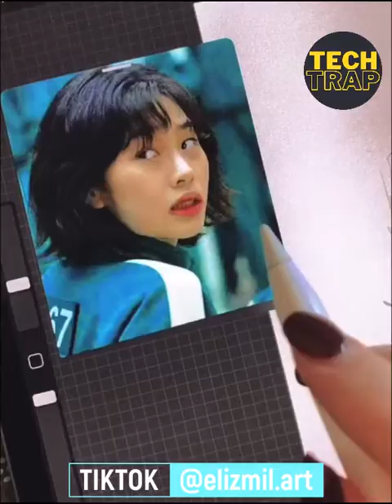Crazy SAND SCULPTURES & CREATIVE ART ON ANOTHER LEVEL